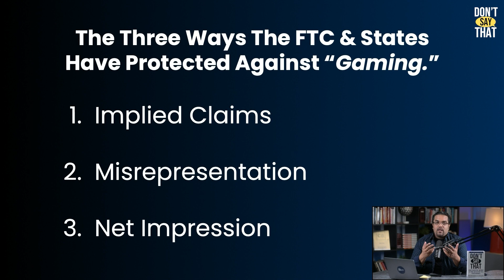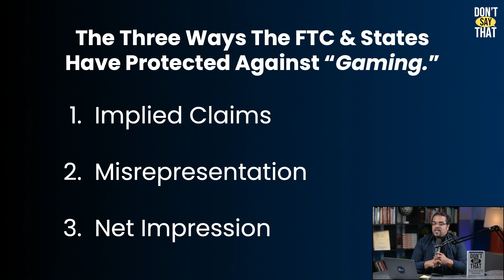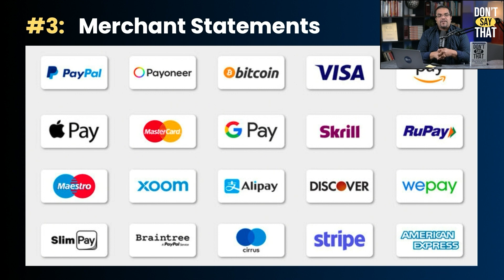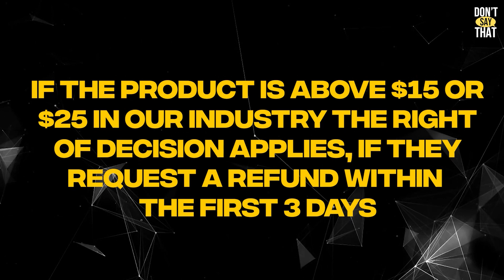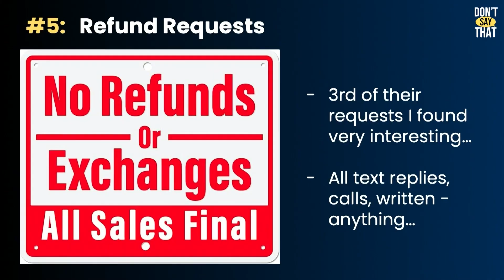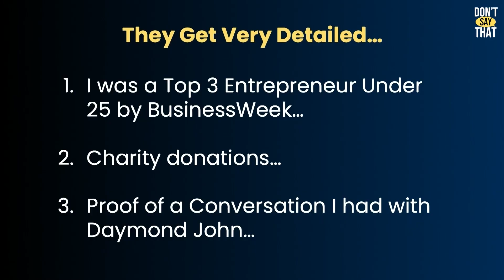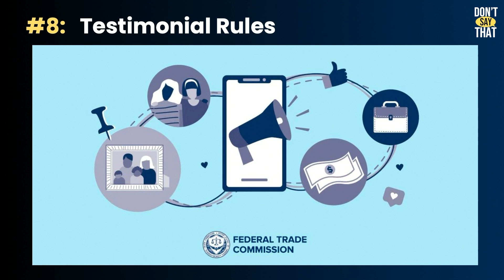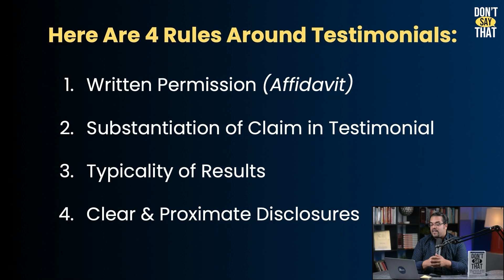The 15 Shocking Truths I Learned From Being Sued By The FTC | Part 1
Want to learn how to market compliantly, scale & drastically reduce your risk of being sued by the FTC?

#3 - A.I. Powered FTC Compliance Software - Answers, Reviews and Your Compliance Score in Minutes!

I’m flying solo in today’s episode, so I thought I would give you guys a DEEP DIVE into the 15 most shocking truths I discovered when I was sued by the FTC.

In the episode, I go point-by-point through the BIGGEST surprises I faced in those 18 months dealing with the FTC. I had heard from friends and colleagues what it was like, but man, did I have some eye-opening realizations.

In this 30-minute episode, I went DEEP into…

The 3 legal mechanisms the FTC uses to completely discredit all of your creative “workarounds”...
Why even just a few BBB complaints can trigger full FTC investigations…
The initial financial records regulators demanded first (and what that reveals)...
How mandated refund periods and disclosures work (and often don’t)...
Why you MUST substantiate even basic background claims and credentials…
The careful tightrope walk to framing legitimate personal success stories and statistics…

And because this is such a heavy topic - I decided to break this into 2 episodes. So this is part 1 coming your way today.

Don’t forget, if you want a FREE compliance assessment from Greag’s team and mine, just go

⏱ Chapters
0:00 Intro
3:21 Gaming The Rules Doesn’t Work
7:51 The Truth About Consumer Complaints
10:26 Tracking Merchant Accounts
13:28 Partnerships & Affiliates
15:05 The Truth About Refund Rates
19:11 Substantiating EVERYTHING
23:33 How to Share Your Results
26:48 The Real Testimonial Rules

Ready to take your Compliance skills to the next level? Want to learn how to protect yourself and your business?

Make sure to join us at the Compliance Summit for 3 full days of advanced training, networking and partnership building. Get your tickets right here:👇